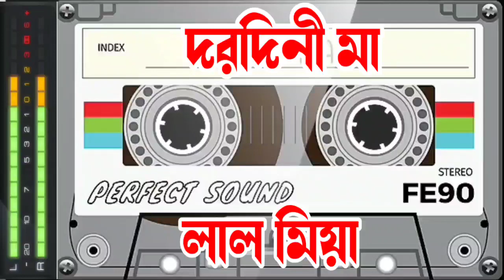দরদিনী মা। মায়ের মতো আপন কেউ নাই। লাল মিয়া। Jhazor TV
Singer : Baul Lal Mia

Camera & video Editing: Jhazor TV Team
Director: Shijab Ali

যদি আপনার সুমধুর কণ্ঠে কিছু বলতে চান 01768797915 THIS VIDEO SONG LIVE CONCERT RECORDING THIS SONG IS UPLOADED WITH THE PERMISSION OF SINGER, SONG WRITER AND CONCERT AUTHORITY MEMBERS This Product Copyright by Jhazor TV please subscribe my channel for next update live baul song videos.